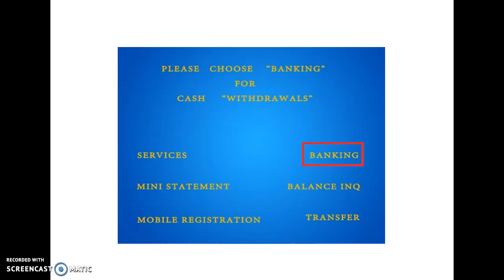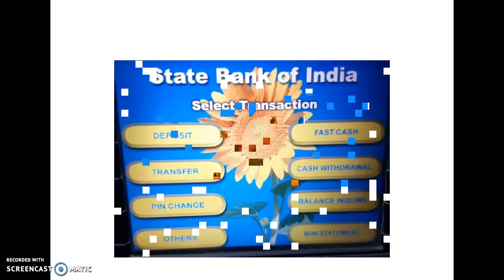How to generate pin number in ATM